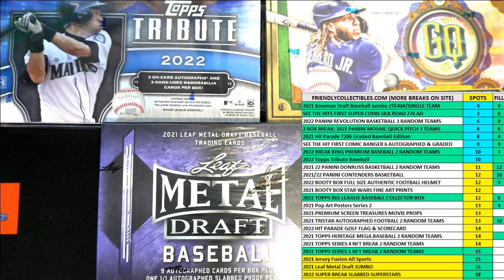SEE THE HITS FIRST SUPER COINS FILL A ID SUPERCOINS131